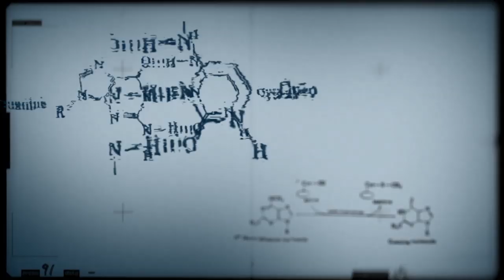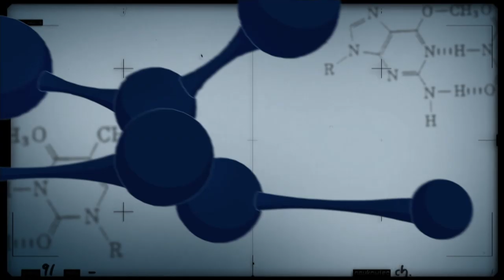Bioeconomia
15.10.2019 - O Conexão Ciência recebe o pesquisador Guy de Capdeville para conversar sobre o modelo de produção industrial baseado no uso de recursos biológicos, a bioeconomia.